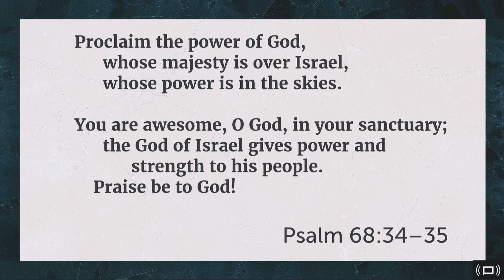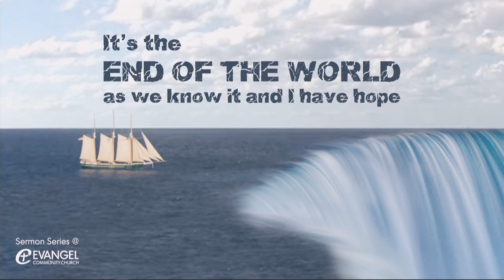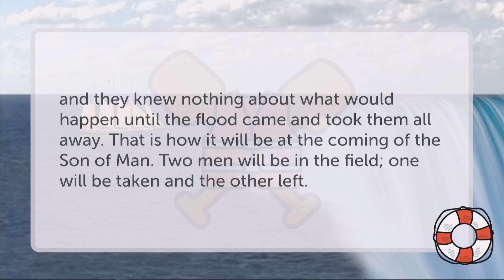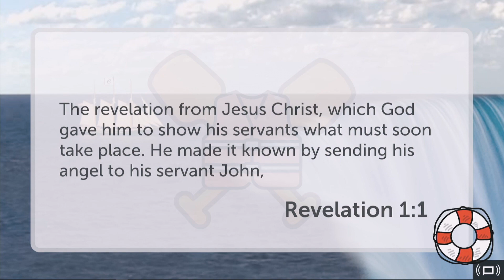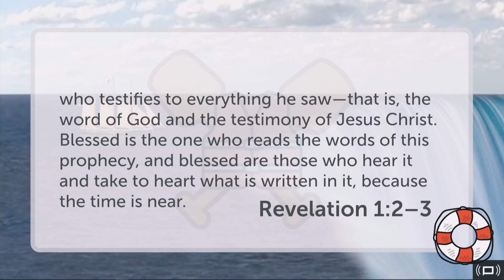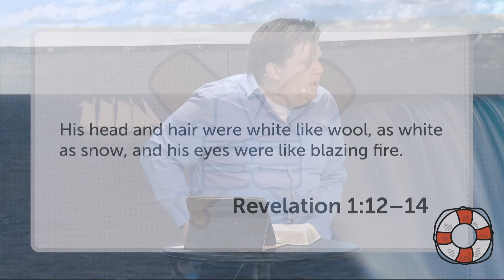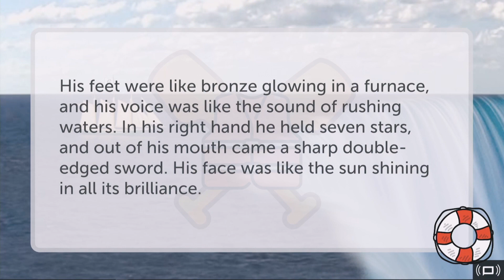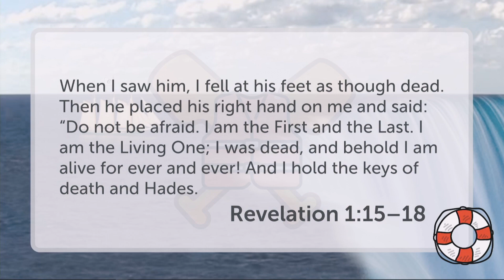'End of the World - Part 1: Revelation 1' - Sunday Service - September 27, 2020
What is the apocalypse, and should we fear it? When will Jesus come again?

Pastor Levi Matteson kicks off a new sermon series — It's the End of the World As We Know It and I Have Hope — by opening Revelation, a book of triumph and hope for those who love Jesus.